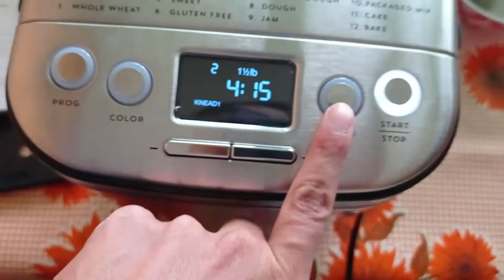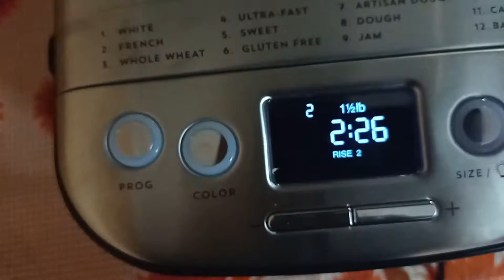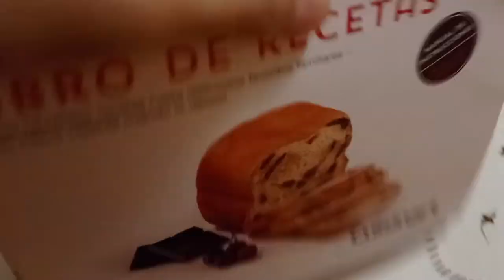Hogaza de pan frances | Cuisinart